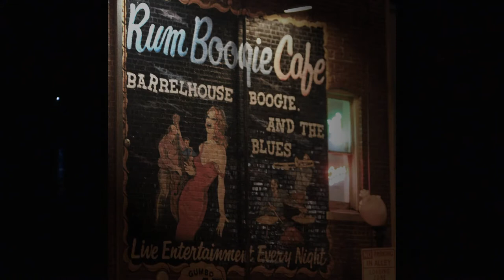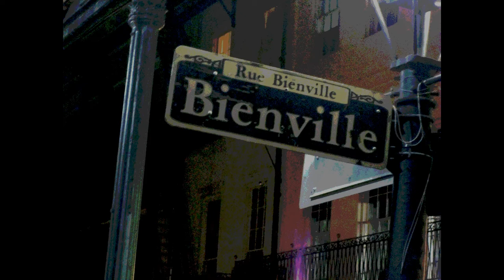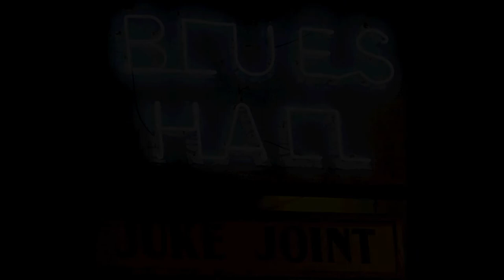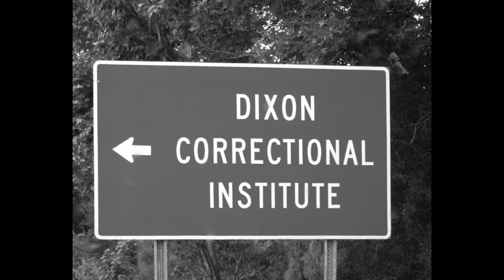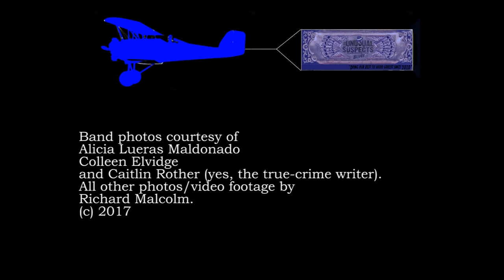Los Unusual Suspects: Shaky Evidence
Evidence of what Los Unusual Suspects have been up to in the studio.

Carli "Justice" Marshall.  Saxophones.
Mike "Slick"Skelly.  Guitar, voice.
 "Dangerous" Dave Dixon, aka El Doctor.  Bass, voice.
Jon Deaux, aka Richard Malcolm.  Blues harp, guitar, voice.

Exhibit E (minor):  New Coat of Paint  (Tom Waits)
Exhibit E (minor)-2:  Memphis Blues  (Richard Malcolm)
Exhibit G:  Feels Like Rain (John Hiatt)
Exhibit D (minor):  Angel Eyes (Matt Dennis & Earl Brent)
Exhibit A: Guilty (Randy Newman)

All songs recorded and produced by Doug Bellen at Iron Street.
All musical excerpts and visual images (c) copyright by their respective authors.
All rights revered.
All songs arranged by Los Unusual Suspects.
Video produced by Jon Deaux at Studio Azteca.
Band photos courtesy of Alicia Lueras Maldonado,
Colleen Elvidge,
and Caitlin Rother (yes, the true-crime writer).
All other photos/video footage courtesy of Richard Malcolm.

Blues, and other crimes of passion.  You know who to call.

Ask about our Witness Protection Program.

We proudly claim the courage of our convictions, but deny all other allegations.

We have been known to plead the fifth, but will settle for a liter.